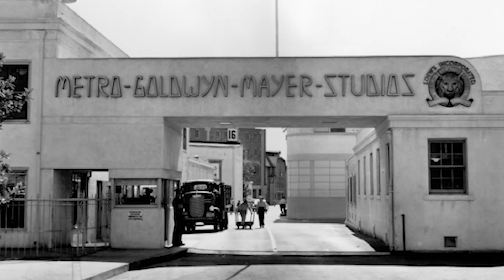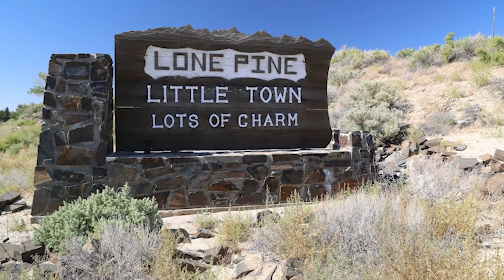Rare RIO GRANDE Reunion! Patrick Wayne & Claude Jarman, Jr (1934-2025) John Wayne/John Ford classic!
Appearing together over 70 years ago in RIO GRANDE (1950), two young kids, Oscar winner Claude Jarman, Jr. and actor Patrick Wayne, reunited at the Lone Pine Film Festival, October 2021, for a screening, followed by a conversation with Rob Word about the timeless film.  A WORD ON WESTERNS presents Patrick and Claude's informative and very fun remembrance.
Celebrate with Patrick and Claude.

R.I.P. Claude Jarman, Jr. Sept 27, 1934-Jan 12, 2025.